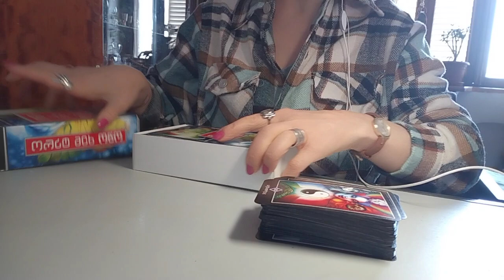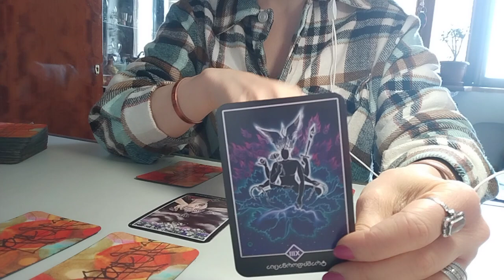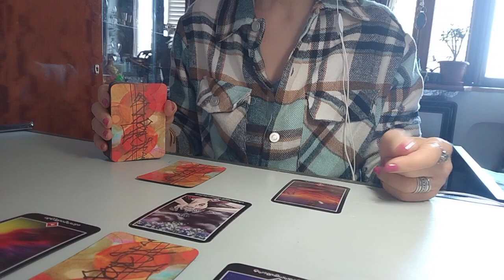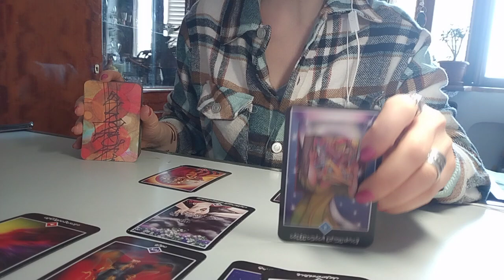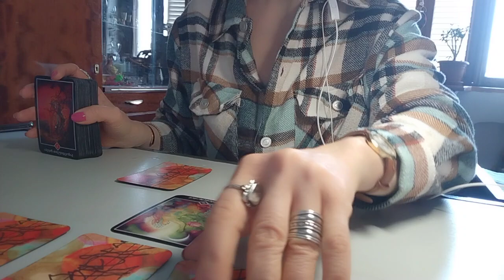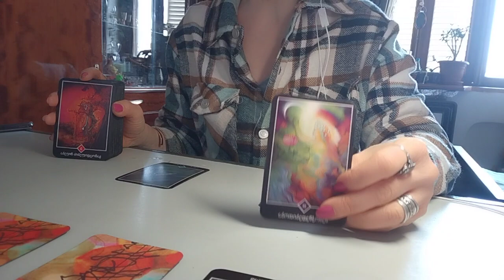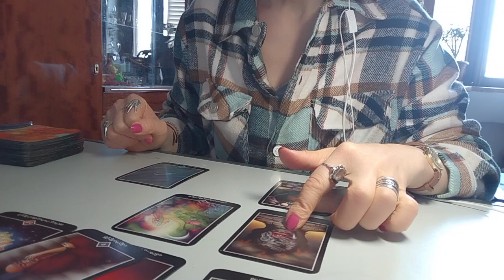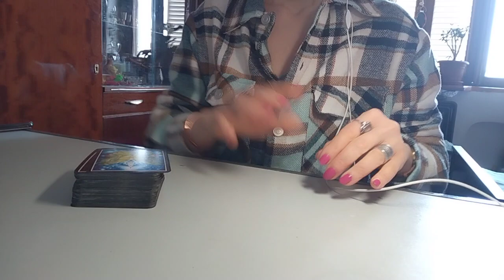.რამდენად იმსახურებთ იმას რაზედაც ოცნებობთ? - 2 ვარიანტი ოშო ძე ტაროსგან